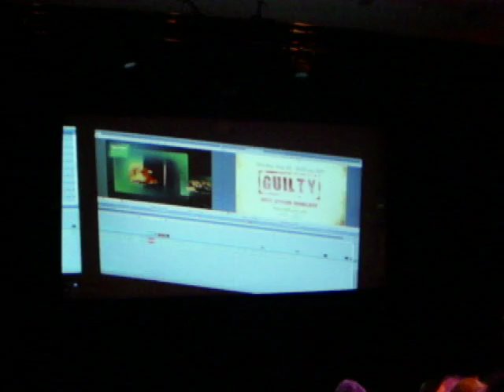The Canadian Ethnic Media Association AWARDS 2012 Toronto part 3/4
The Canadian Ethnic Media Association ,  Gaby Andraos, Director, Andraos Media, for " Guilty until Proven Innocent" a courageous, strong documentary about the underrepresented issue of media portrayal of arab muslims in Canada.